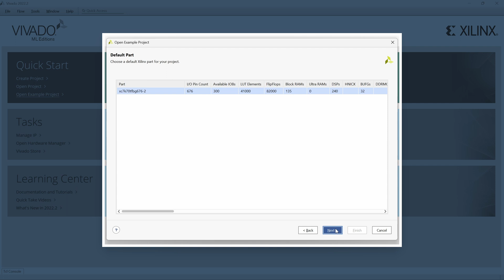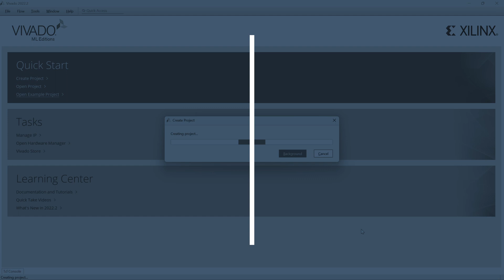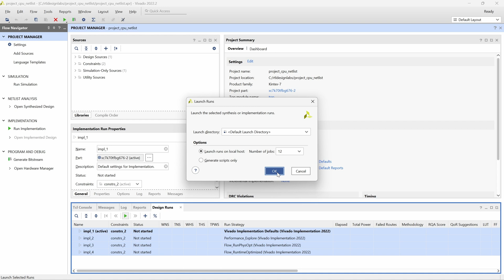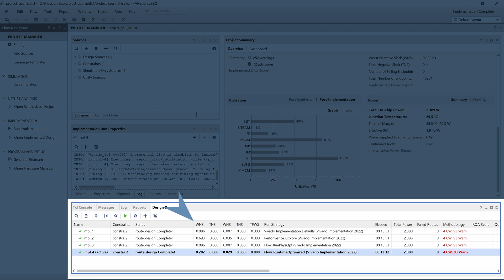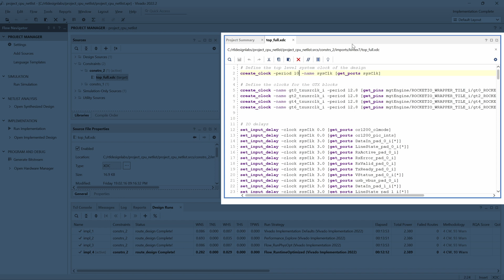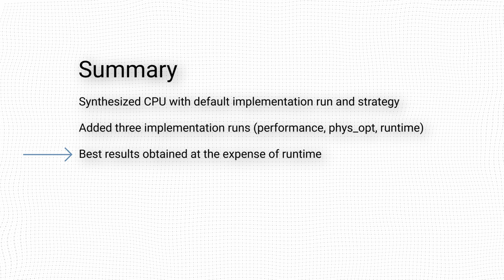Using Implementation Strategies in Vivado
In this video we will see how we can use implementation strategies in Vivado to meet different design and development goals. This is a video version of Lab 1 of User Guide 986.

00:00 - Intro
00:19 - Agenda
00:25 - Opening the Example Project
01:07 - Creating Additional Implementation Runs
02:18 - Analyzing the Implementation Results
03:37 - Tightening Timing Requirements
05:17 - Summary